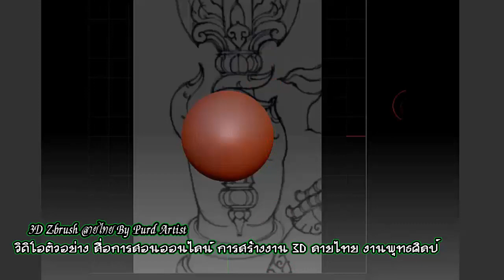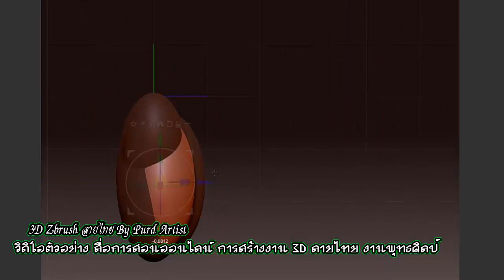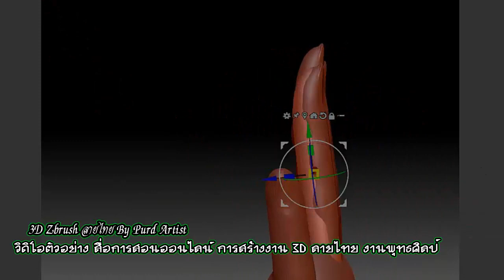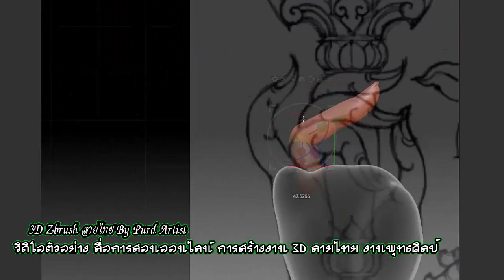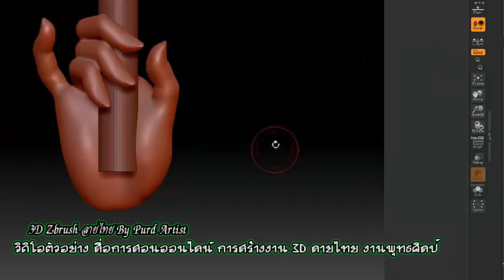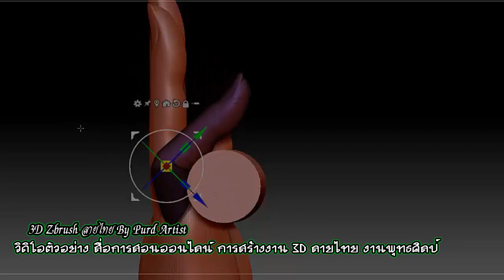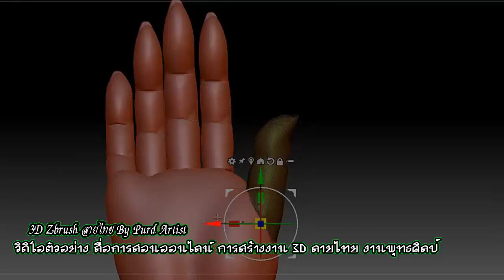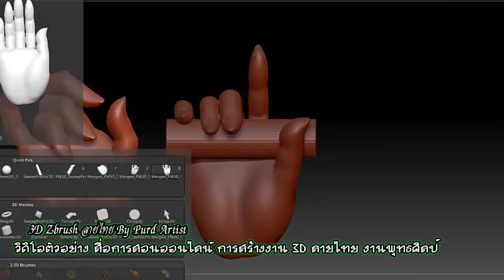Learning 3D ♠ Make Hand Thai Pattern ♣ ♥ สื่อการเรียนรู้ การสร้างงาน 3D ลายไทย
Learning 3D ♠ Make Hand Thai Pattern ♣

support.
Kuanporn Tiradechapob
Kasikorn Bank, Central Salaya Branch
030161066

หรือ
Inbox Facebook Fanpage : kuanporn Artist Thai